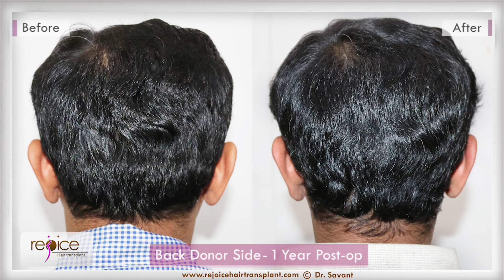Before And After FUE Treatment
Watch how human hair loss problem has solution at Rejoice Hair Clinic in its before and after effects.